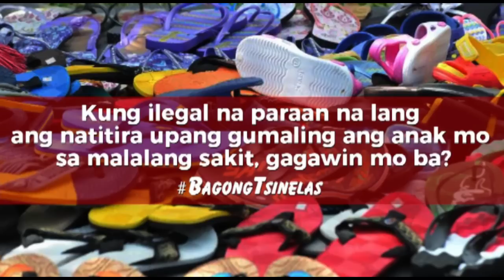TLC The Drama Special Interactive (March 2, 2018)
Kung ilegal na paraan na lang  ang natitira upang gumaling ang anak mo  sa malalang sakit, gagawin mo ba?